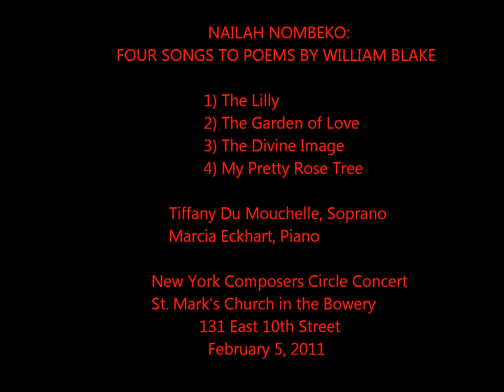Nailah Nombeko: Four Songs to Poems by William Blake.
Soprano Tiffany Du Mouchelle and pianist Marcia Eckert perform composer Nailah Nombeko's "Four Songs to Poems by William Blake" on February 5, 2012 at the New York Composers Circle Concert at St. Mark's Church in the Bowery, 131 East 10th Street, New York, NY.

Composer NAILAH NOMBEKO, a native of Harlem, New York, comes from a musical family. She began playing piano by ear when she was 3 years old and enrolled in the Preparatory Division of Manhattan School of Music at age 6. She demonstrated talent for composing at an early age. At the age of 5 Ms. Nombeko composed a piece which she later used to audition for the Preparatory Division of the Manhattan School of Music where she attended until age 18. While a student at MSM her compositions were performed every year. She went on to attend LaGuardia High School (Music and Art) and Mannes College of Music where she received her Bachelor's and Master's degrees as a student in piano performance. She had master classes with Igor Kipnis and Nelly Ben-Or. During her time at Mannes she studied theory and analysis with Carl Schachter and Robert Cuckson.

Ms. Nombeko is active as a composer, composing works for a variety of ensembles, choirs, and soloists including the Orfeo Duo, Ascension Church choir, Marcia Eckert, Shannon Roberts (from the Chelsea Opera) and Tiffany DuMouchelle. Her works have been performed at St. Marks in the Bowery and Columbia University as well as other venues in New York City. They were also featured on Classical Discoveries, 103.3 FM.

She was commissioned by the "What a Neighborhood" series, under the direction of the Orfeo Duo, to compose a work representing the Harlem area where she resides. The work is entitled, "Mount Morris Park Suite." It infuses elements of African drumming, contemporary jazz and classical music. The work was premiered in September of 2009 at the Ascension Catholic Church and also performed at St. Martin's Episcopal Church.

 In March Ms. Nombeko was one of the recipients of the New York Women Composer's Award and will have her works performed by the Aviva Players at Symphony Space in June.

Currently she is working on a joint song cycle to the poetry of Marsha Dale Abrams, which is set to premiere in 2012.

Ms. Nombeko is a member of the New York Composers Circle, NACUSA and New York Women Composers.